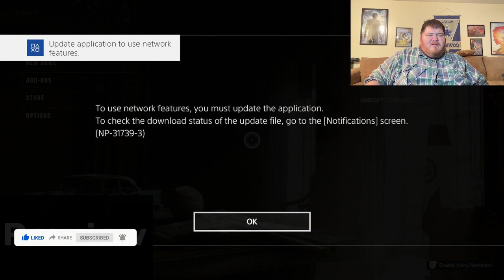Far Cry 6 | Part 11 | Diesel Daisy